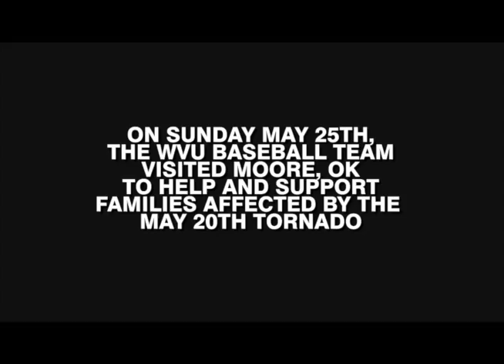WVU Baseball Leadoff Banquet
Were you unable to attend the WVU Leadoff Banquet? Check out the full program here!